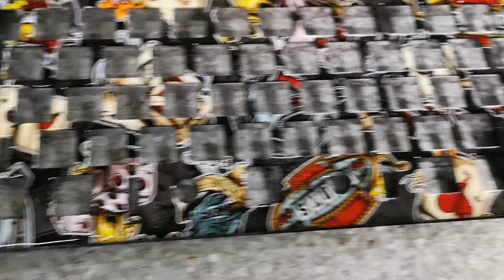Mechanical Keyboard Bloody B975 in New Design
Witam serdecznie dziś chciałbym się pochwalić klawiaturą którą dostałem do przeróbki od Bloody Gaming PL - dzięki wielkie 🤘 - dla mnie cel był jeden żeby było kolorowo bo wiadomo jest podświetlenie rgb. Klawiatura Bloody B975 na brązowych przełącznikach. Tak to wyszło dałem mój ulubiony wzór casino 😜. Jestem ciekaw waszej reakcji 🤘

Podobało się !!!